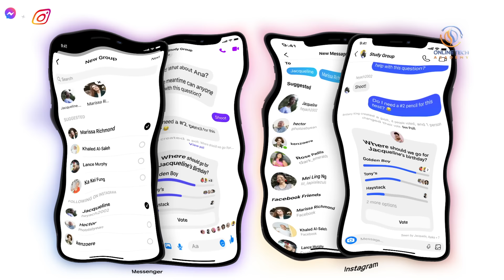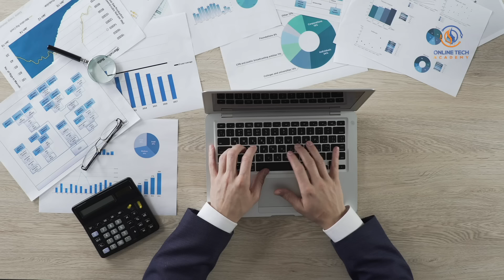ADs কেন কাজ করে না? COSTING HIGH হওয়ার কারণ কী? “OTA”: CORE Entrepreneurship Learnings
যারা নতুন অবস্থায় অনলাইনে বিজনেস শুরু করে, তাদের মধ্যে অনেকের মধ্যেই একটি ভুল ধারণা থাকে যে বুস্টিং করা বা Ads রান করাটাই মূলত অনলাইন বা ই-কমার্স বিজনেস।

এই ভুল ধারণাটি সঠিক ভাবে বুঝতে এবং অনলাইন বিজনেসে Avatar, Competitor’s Gap ও Ad Campaign নিয়ে বিস্তারিত জানতে দেখতে পারেন এই ভিডিওটি।

এই ভিডিওটি করা হয়েছিল অনলাইন টেক একাডেমির চট্টগ্রাম লোকাল কমিউনিটি মিট আপের সময়, যেখানে রাশেদুল ইসলাম (রিস) শেয়ার করেছিলেন বিজনেস-এ ওনার 3R সেলস ফর্মুলা বিষয়ে। ওনার বিজনেস সাকসেস জার্নি নিয়ে আরও ভ্যালুয়েবল ভিডিও চ্যানেলে পাবলিশ করে হয়েছে চাইলে সেগুলোও দেখে আসতে পারেন, নিচে ভিডিও গুলোর লিংক দেওয়া থাকবে।

আশা করছি এই ভিডিওটি দেখে আপনাদের অনলাইন বিজনেস নিয়ে অনেক কনফিউশন ক্লিয়ার হবে।

ভিডিও শেষে আপনার মতামত গুলো জানাতে পারেন কমেন্ট করে, আর ভিডিও চাইলে শেয়ার করে দিতে পারেন অন্য উদ্যোক্তাদের সাথেও, এতে তারাও আপনার মতোই উপকৃত হতে পারবে।

📌অনলাইন বিজনেসের কিছুই জানতো না অথচ মাসে কোটি টাকার বিজনেস মাত্র দেড় বছরে - OTA Success Story

✅ Spread the love by Sharing and hitting that 👍 Like button!